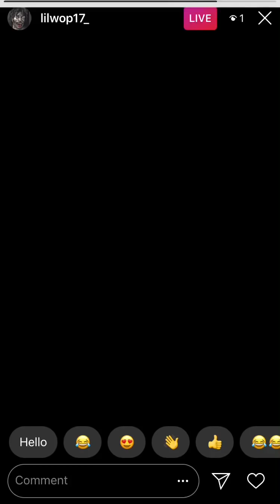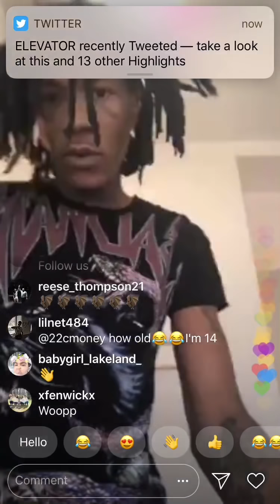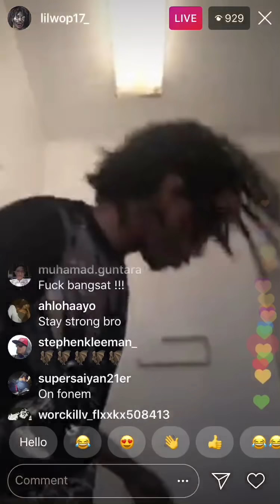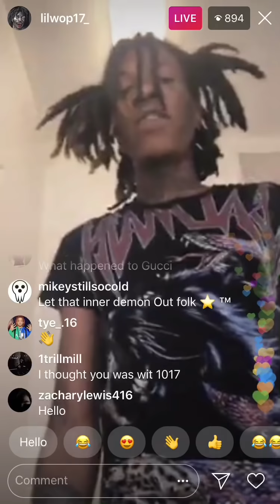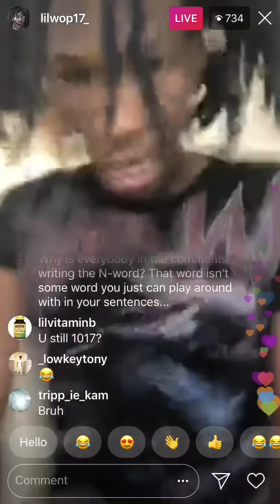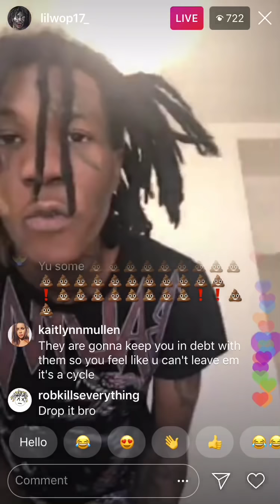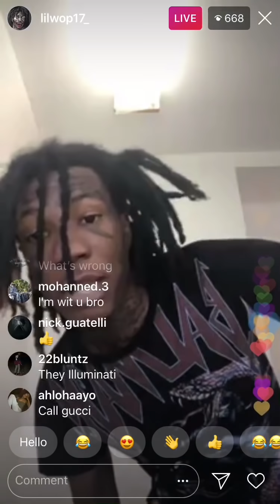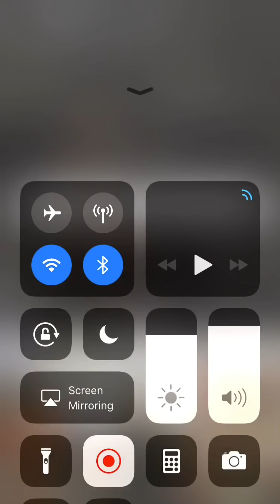Lil Wop on Gucci, Labels, and Management (Instagram Live)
Lil Wop hops on Instagram Live to talk about the advantages his label and management team are taking of him